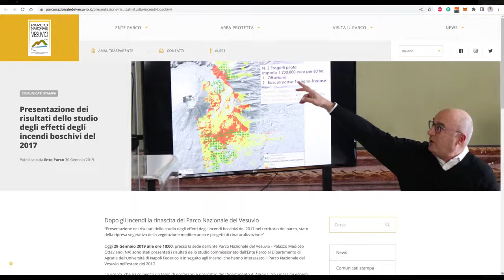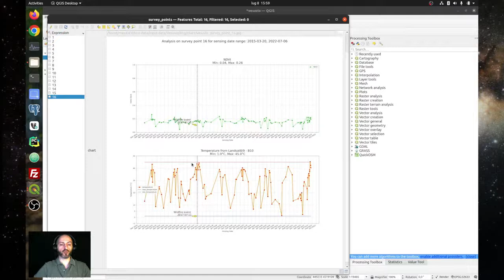Ep.1 - Analisi temporale sulle aree interessate del fuoco nel Parco Nazionale del Vesuvio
Nell'estate del 2017 il fuoco ha distrutto gran parte dei boschi del Parco Nazionale del Vesuvio. In questo video esporrò i risultati di una analisi temporale dello stato dei luighi dal 2015 a pochi giorni prima della pubblicazione di questo video.